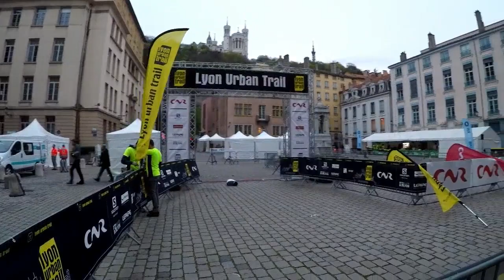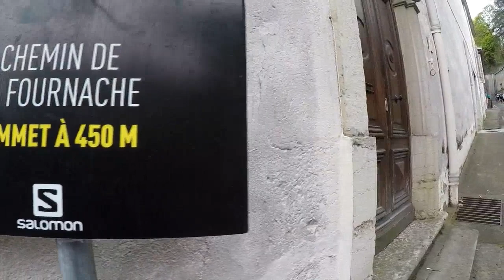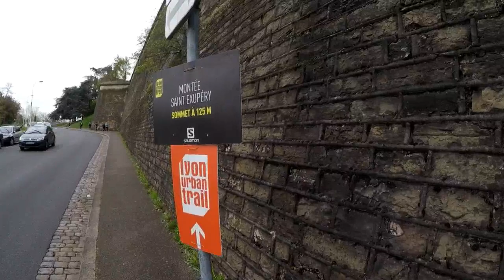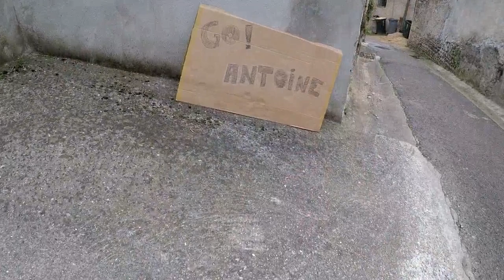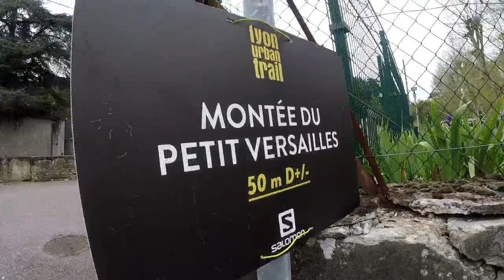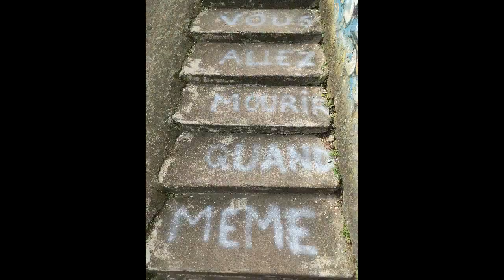2019-04-07 LUT - 37km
Lyon Urban Trail
Grand parcours de 37km 1400d+ avec + de 6000 marches
Que du bonheur dans les rues de LYON